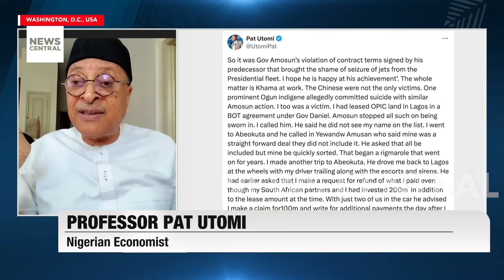The 9 PM News With Dashen Usman—Full Broadcast, August 19, 2024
In today’s top news, the dispute over the seizure of Nigerian presidential jets has intensified, with Prof. Pat Utomi accusing former Ogun State Governor Ibikunle Amosun of violating a crucial contract with Zhongshan Fucheng Industrial Investment Co. Limited. Utomi claims that Amosun's actions led to the unfortunate seizure of the jets by a French court. Amosun, on the other hand, has labelled Utomi as an adversary of Ogun State, adding a new layer to the ongoing conflict. In other developments, SERAP is calling for transparency from Nigeria’s Assembly leaders regarding their running costs, while former President Obasanjo criticises the country's stagnation due to self-centred leadership. We also bring you updates on Libya’s suspension of Central Bank operations following a kidnapping, the deportation of Libyan nationals from South Africa, and the latest on Nigeria’s drug busts and security issues. Watch now for detailed insights and expert opinions.